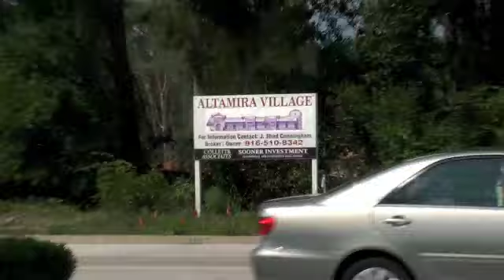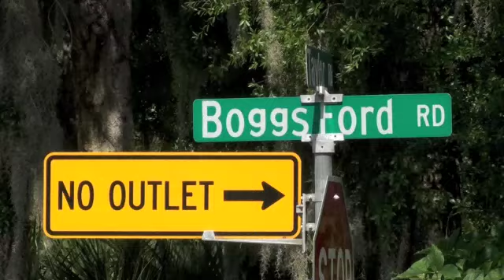6 16 10 boggsford and taylor road p o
and see many images of the Port Orange Florida area